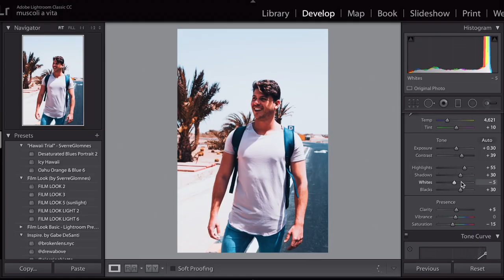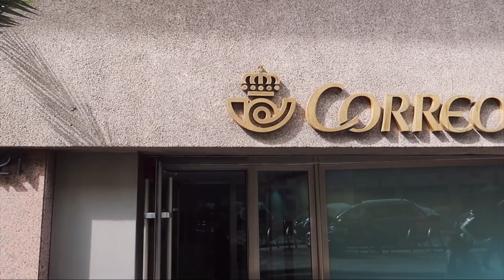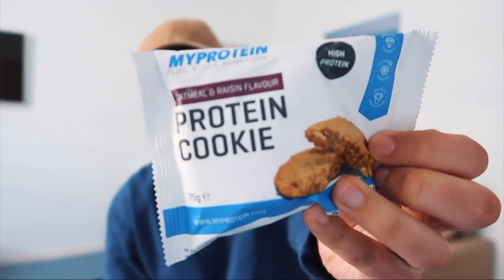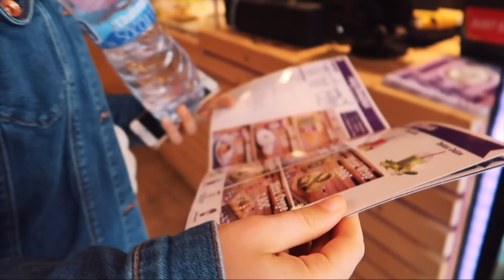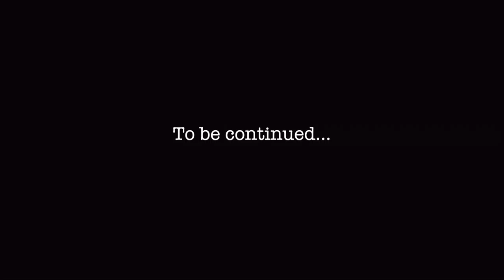I'M BACK. // UN VLOG ALL'AMERICANA 😎